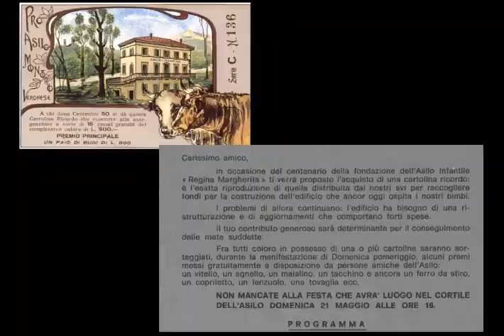La Scuola Regina Margherita compie 140 anni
Le foto storiche della scuola